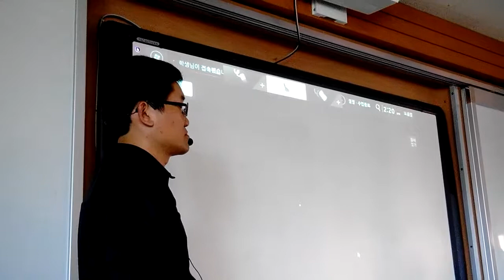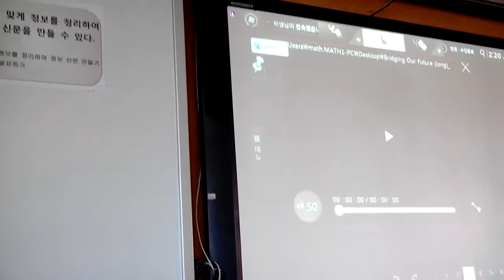Busan National Mechanical Technical High School 2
Sepenggal kisah Teacher Capacity Development Program di Dong Eui University Busan Korea